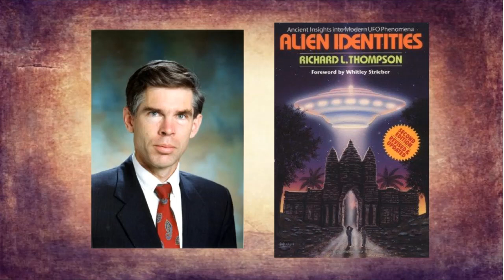WALTER BOSLEY Reads Stuff: 'Alien Identities' by RICHARD L THOMPSON